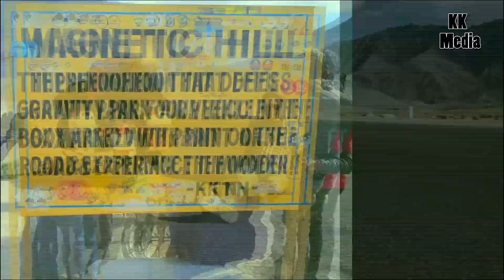LEH LADAKH DIARY DAY-2 (Pathankot to Srinagar) Kathua#Samba#Jammu#Chenani Tunnel#Jawahar Tunnel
It was day two and we started our journey in the morning from Pathankot to Srinagar. The Journey was interesting and Joyful. Reached at night 9.30 PM in Srinagar. Stayed in a hotel at famous Dal lake.